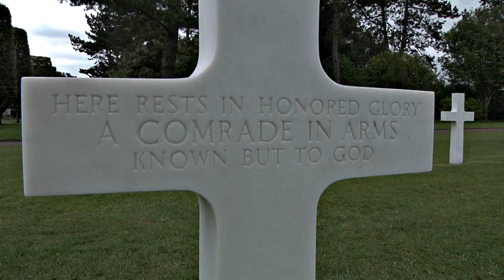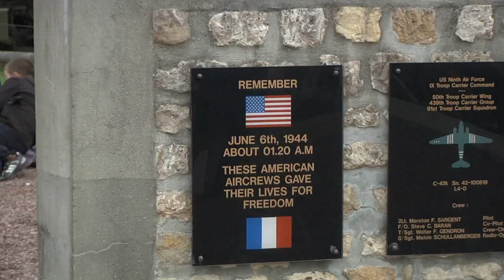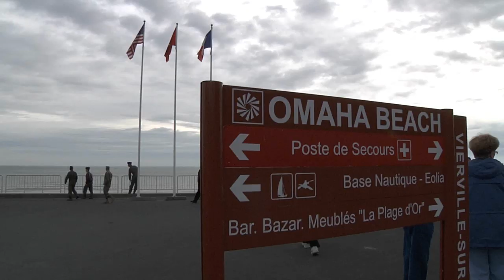D-Day, 68 Years Later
The 37th Airlift Squadron travels to Normandy, France to remember the 68th anniversary of D-Day. Airman First Class Nate Gettleman went there to bring you the story.